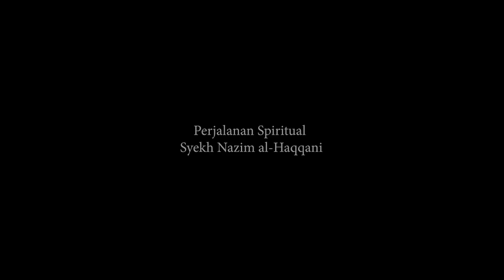KISAH PERJALANAN SPIRITUAL SYAIKH NAZIM AL HAQQANI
Beliau dilahirkan di Larnaca, Siprus, pada hari Minggu, tanggal 23 April 1922 – atau 26 Shaban 1340 Hijriyah. Dari sisi ayah, beliau adalah keturunan Abdul Qadir Jailani, pendiri thariqat Qadiriah. Dari sisi ibunya, beliau adalah keturunan Jalaluddin Rumi, pendiri thariqat Mawlawiyyah, yang juga merupakan keturunan Hassan-Hussein cucu Nabi Muhammad SAW.